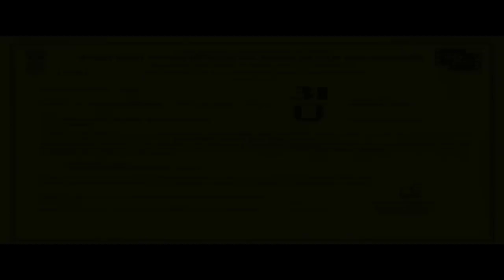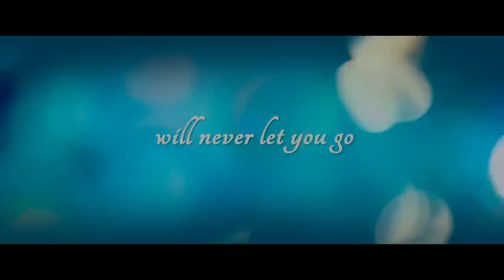Mitwaa | Trailer | Swapnil Joshi, Sonalee Kulkarni & Prarthana Behere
Mitwaa Trailer - Romantic Musical Marathi movie  releasing on 13th Feb 2015.

Starring: Swapnil Joshi, Sonalee Kulkarni, Prarthana Behere IIa Bhate, Sangram Salvi & Aruna Irani.

Directed by: Swapna Waghmare Joshi.

Produced by: Meenakshi Sagar, Amrit Sagar, Akash Chopra in association with VideoPalace.